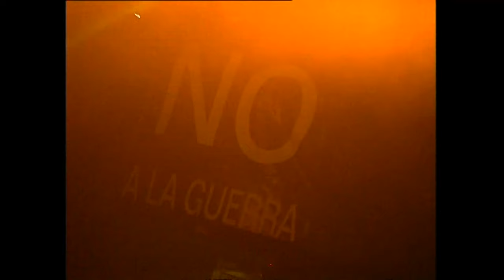Porretas - Que se Vayan a Hacer Puñetas (En Directo) (Vídeo Oficial)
Extraído del DVD "El Directo" grabado en
la Sala Aqualung.